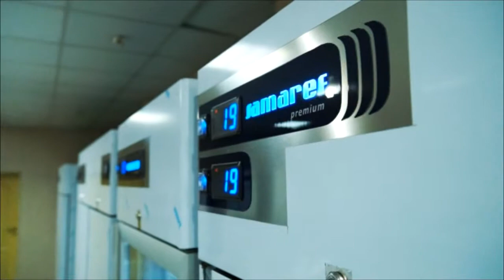"Сніданок з Іскрою". Салат з куркою, рукколою та кефірною заправкою